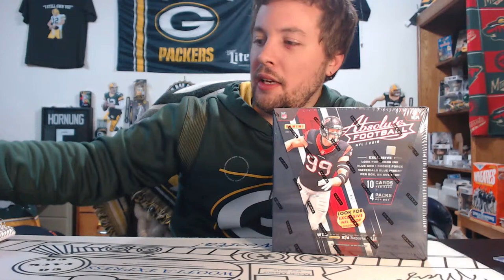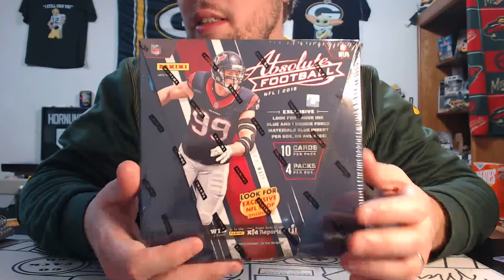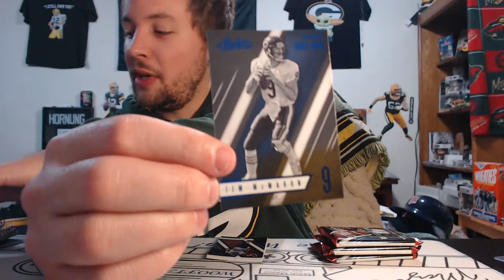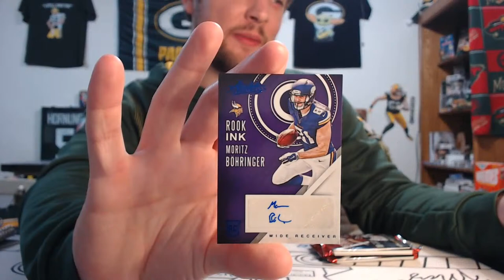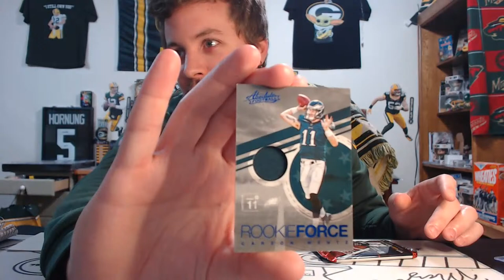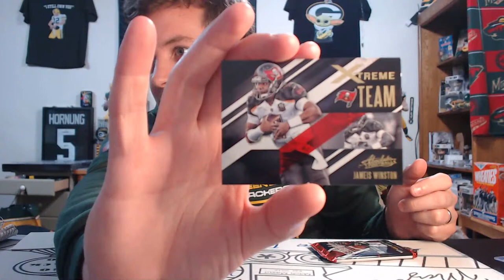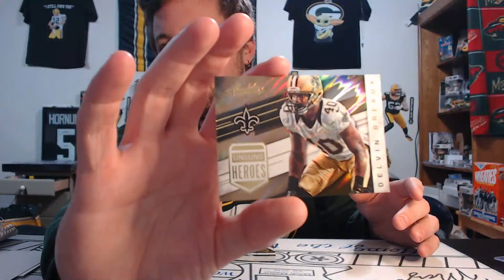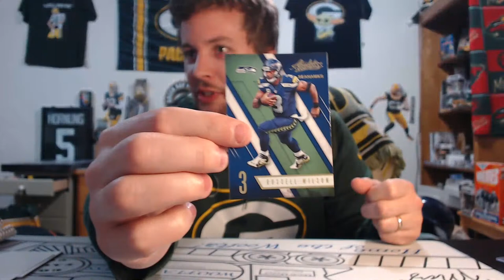2016 Absolute Football Premium Box (Fantasy Football Finishers 5-12)